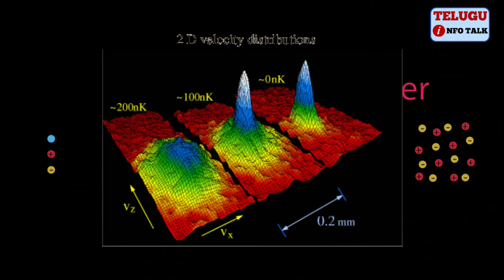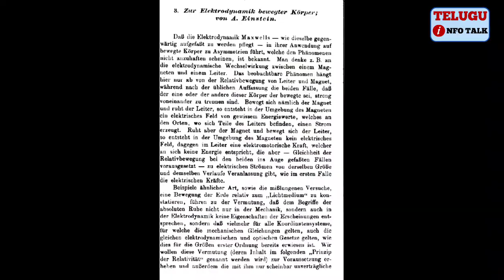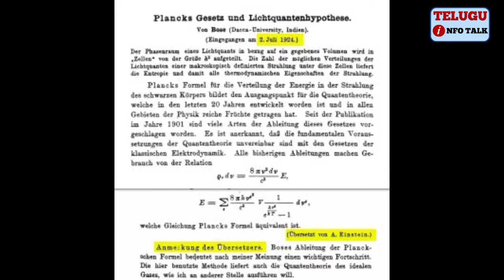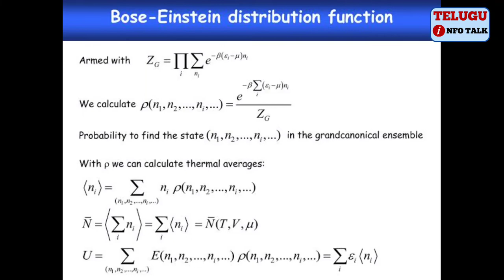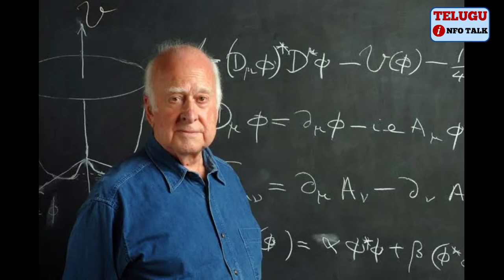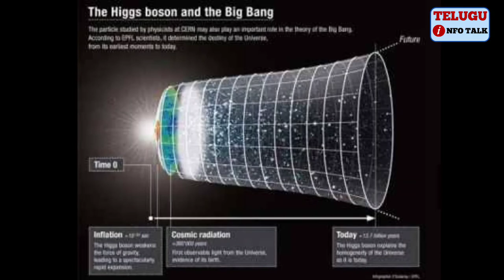Dr. Satyendra nath Bose Biography in telugu || Telugu info talk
Dr. Satyendra nath bose biography in telugu.